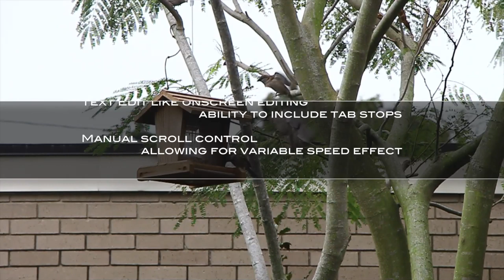Final Cut Pro X (plugin/template) Title: Mini Scroller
It takes a little work to craft a beautiful effect (that means you've got to keyframe a few things.) Or, you can use it as a static _____ third -- just position it and put some text in. It's versatile.

"Eternal Grace" is derived from the name of the deep drone sound from Native Instruments Razor software synth.